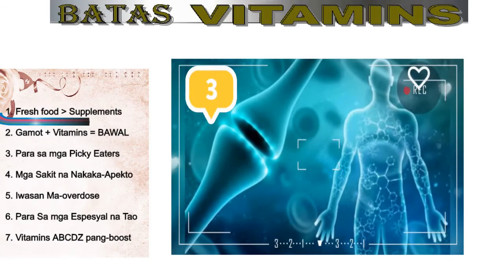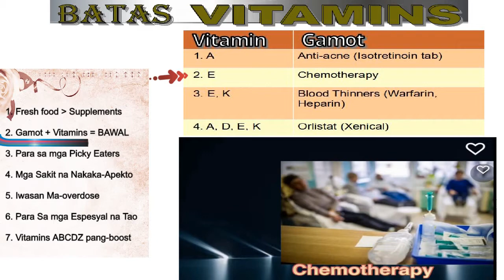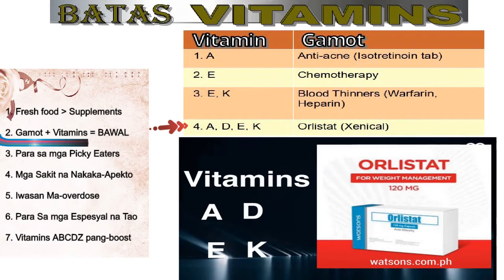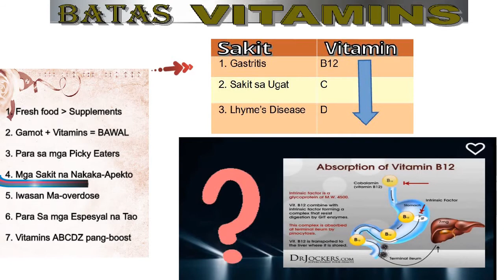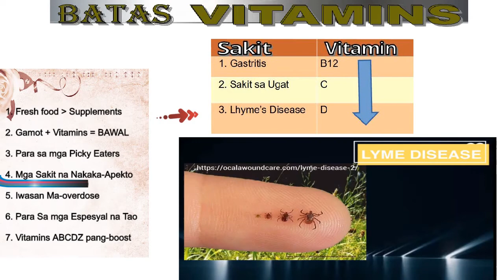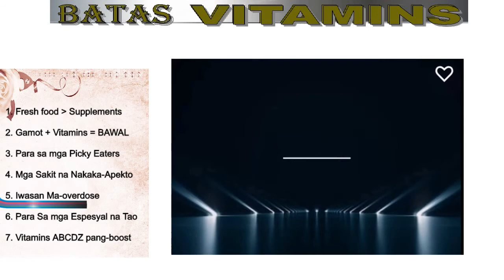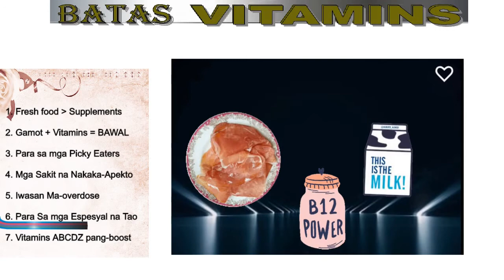Mga Dapat Malaman Patungkol Bitamina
Kung gusto mo lumigaya ang iyong immune system. Humanap ka ng pera pambili ampalaya; kumain ng ma-sustansya.

Kung hindi, sige ka puso mo'y maha-high blood.
Mawalay ang nutrisyon ay siguradong  iiyak ka! -Andrew Eat.

Pagdating sa kaalamang bitamaina: Akala mo ay okay lang? Pero hala hindi pala.
Panuorin ang video na ito para matukoy ang dapat sa hindi pagdating sa mga rules ng BITAY!
Este Bitamina!

Also,